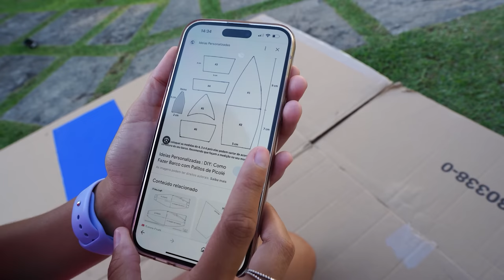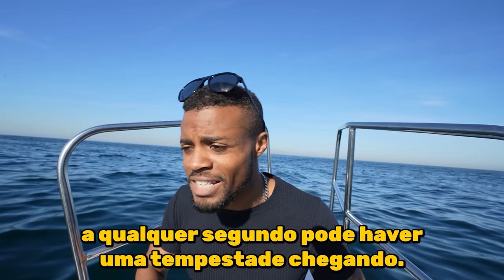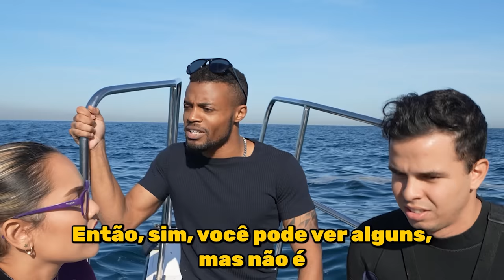SOBREVIVEMOS COM UM BARCO DE PAPELÃO AO TRIÂNGULO DAS BERMUDAS! - MUITO TENSO!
Hoje nós vamos provar a nossa capacidade de construir um barco no Triângulo das Bermudas. Qual barco vai resistir a esse local tão misterioso e tenso ?